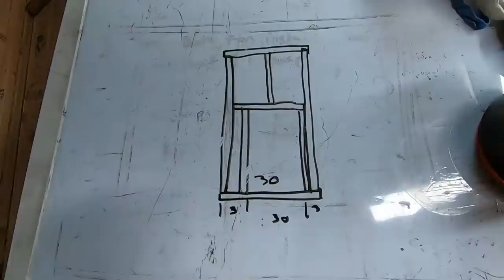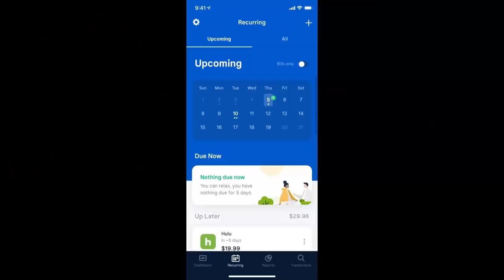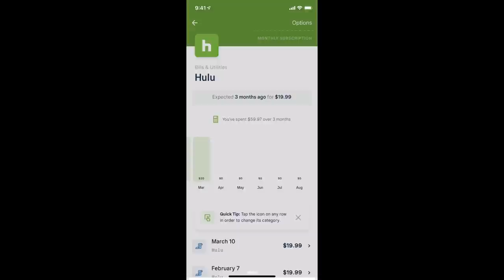I Built Their Closet Too Small | $1.5 Million Dollar House | Master Bedroom Build | THE HANDYMAN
Download for free by heading to Truebill.com/thehandyman
Waxfree toilet flange gasket

This is where It happens

Tool belt suspenders

Suspender loops

table saw

Impact gun

Tape Measure

Tool Vest

Utility Knife

Mini nail puller

PVC pipe cutter

Cell phone

Cordless multi tool

Wood glue

Work shoes